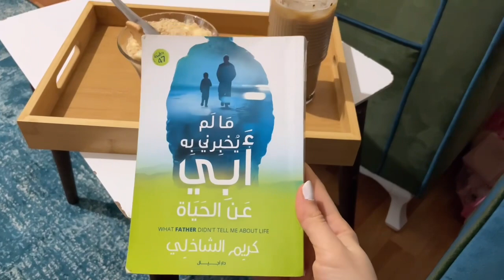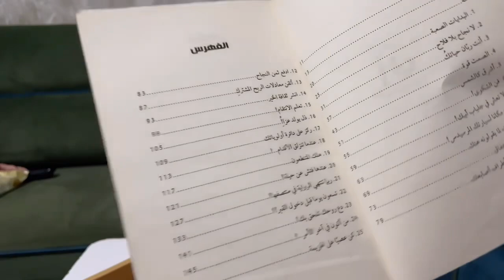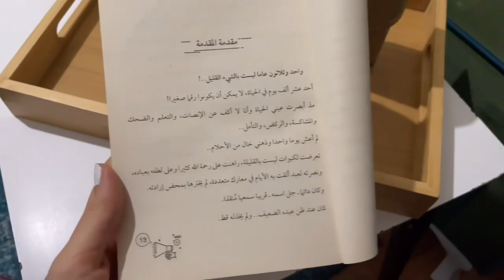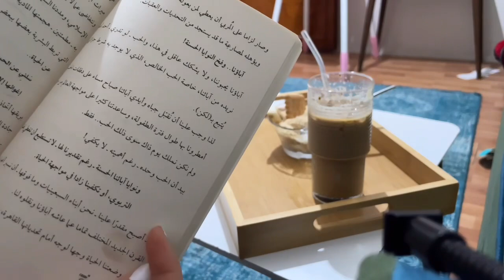أيام هادئة من حياتي 💗 | كيف بستغل وقت فراغي بشي بفيدني ؟ | روتين شتوي دافئ